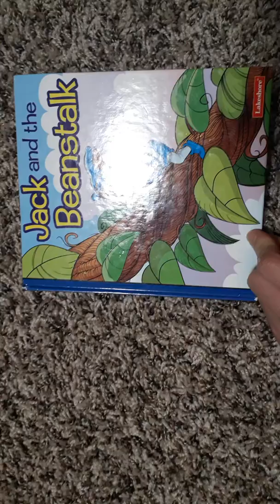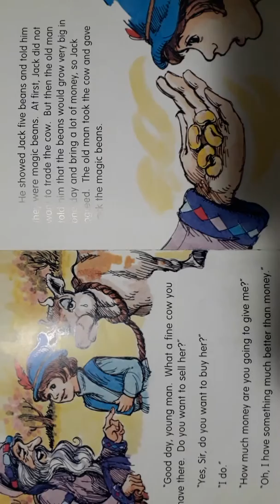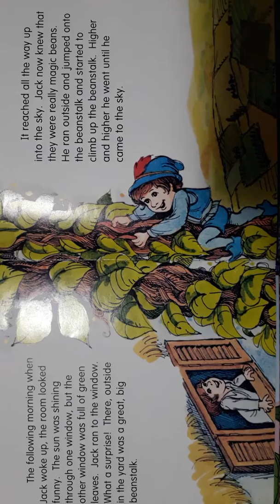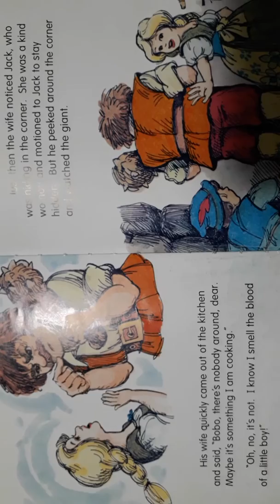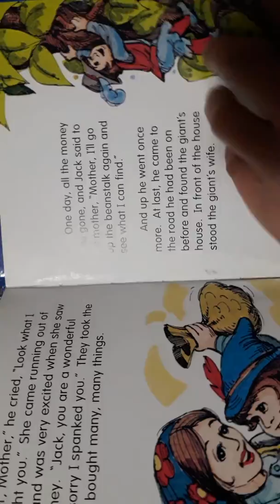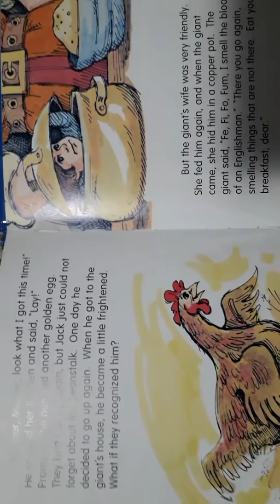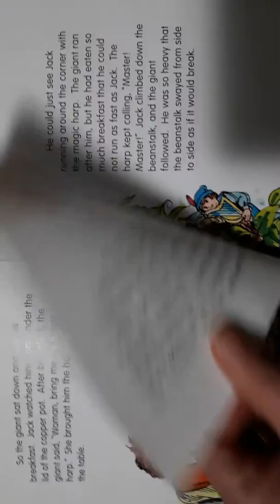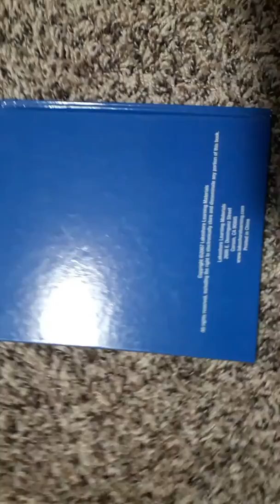Jack and the Beanstalk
Read-Along CD